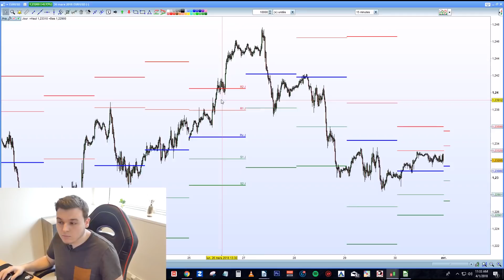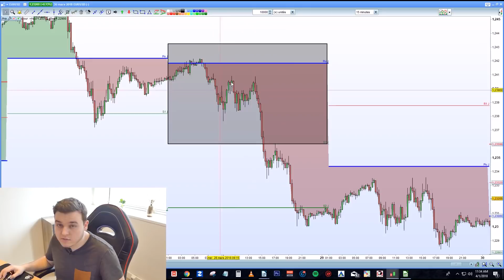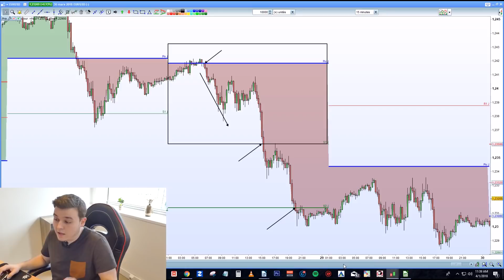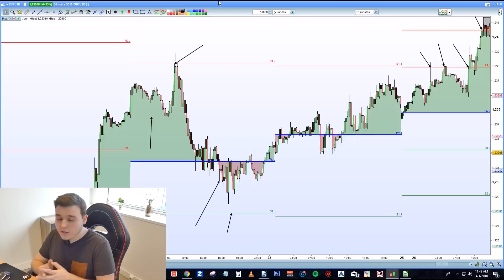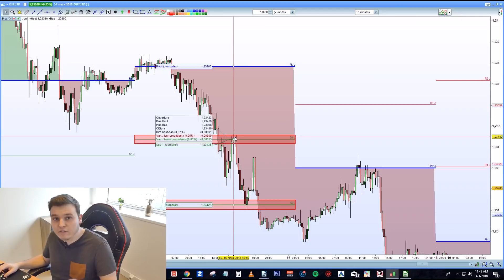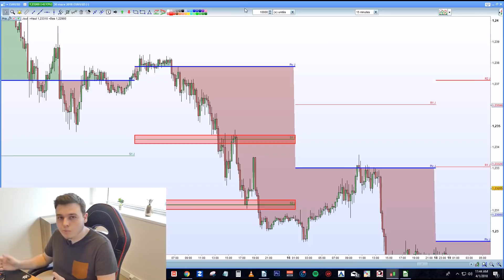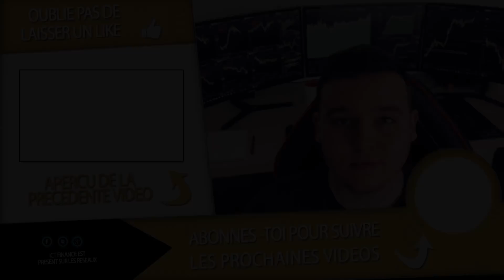LES NIVEAUX AIMANTS DU POINT PIVOT